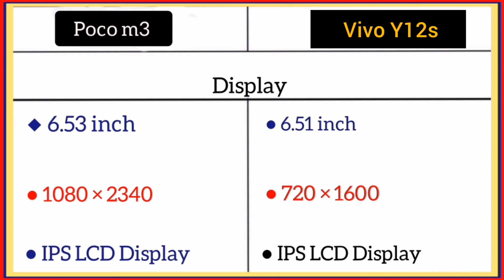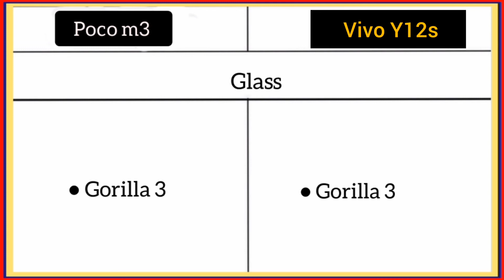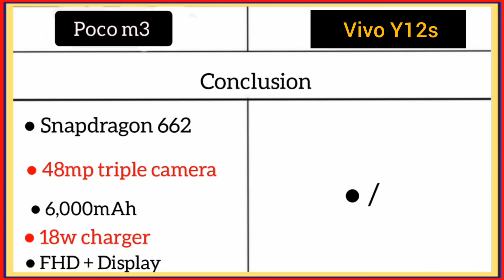Poco m3 Vs Vivo Y12s